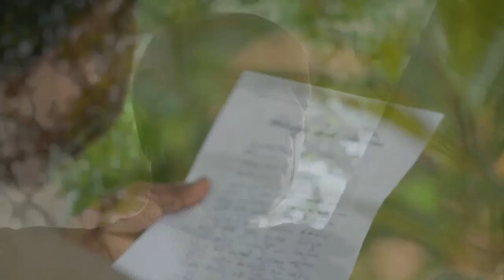කඩොලාන තේමා ගීතය | Kadolana Theme Song | Amarasiri Peiris